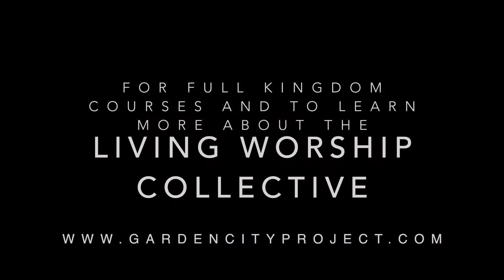Pastoring Creative People | Suffering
We have created 25+ courses in music, creativity, songwriting, worship, bible, theology, and mission that can help you grow in your craft, character, and culture-making.
For all our courses and access to our weekly free music, books, and courses go

This video specific highlights aspects introduced in our Pastoring the Creative Course (here’s a bit of what you’ll learn)

 The Book of Isaiah implies that it's God's creative imagination that makes him most unique (amongst all his other majestic qualities). In this course:
        * The student will learn to connect the creative essence of God’s nature to their human role
        * Through the students unique personality, skill, and produced work, they will learn how to shape, form, and pastor the lives of others

This video specifically highlights aspects introduced in our Creative Transformation (here’s a bit of what you’ll learn)

 Creativity of any form doesn’t just inform us but it transforms us. In this course you’ll learn to:
        * Disciple people and yourself into transformation via creatively innovating around biblical truth
        * Compassionately and missionally shape people to take the information they know and turn it into tangible life-giving creativity that helps people flourish